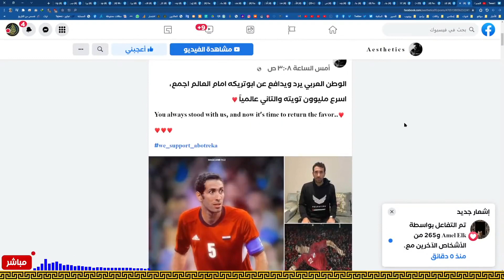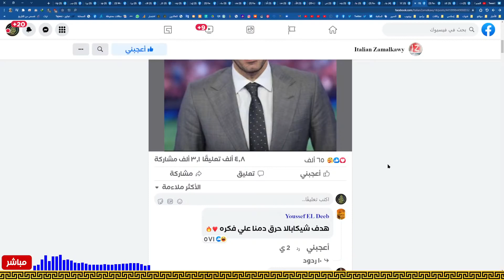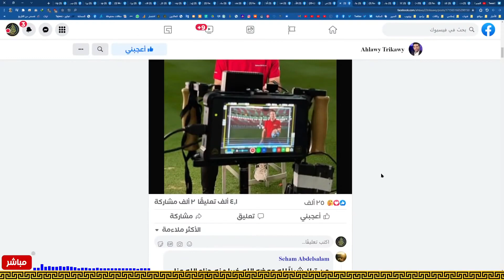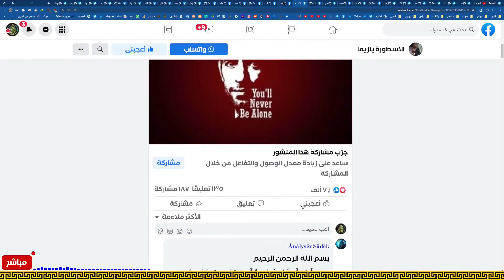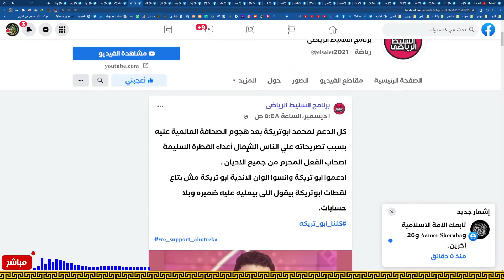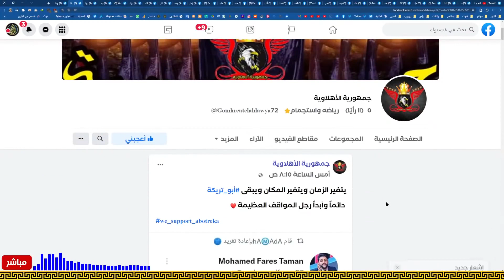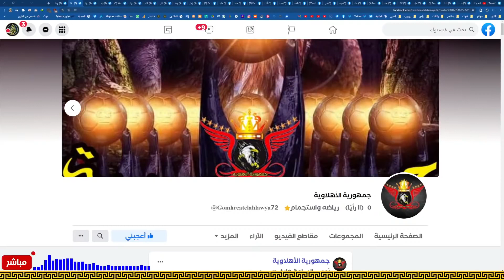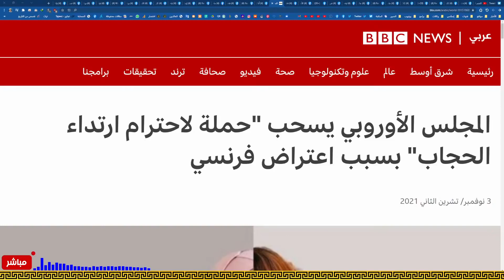ما هذا يا أبا تريكة؟ 🔴 شاهد ماذا حصل بعد الهجوم الغربي عليه!